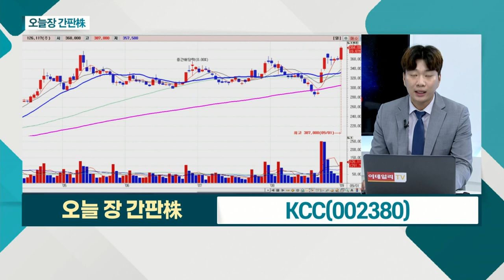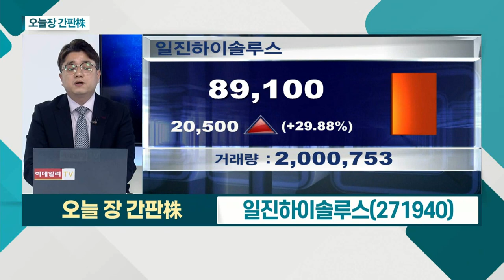KCC... 유기실리콘 가격 사상 최고치 / 일진하이솔루스... 세계 최초 수소ㆍ전기차용 연료탱크 양산_오늘장 간판주 (20210901)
KCC(002380)
- 유기실리콘 가격 사상 최고치
- 미국 '모멘티브' 인수 효과
- 실리콘 업황 개선… 실적 기대

- 금일 상한가 기록
- 공모 시장의 뜨거운 '열기' 반영
- 세계 최초 수소ㆍ전기차용 연료탱크 양산